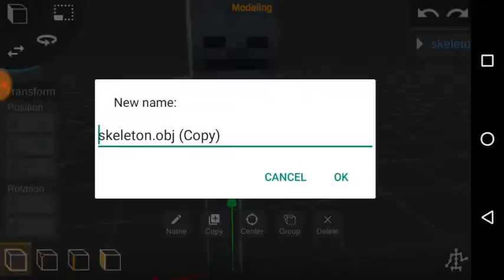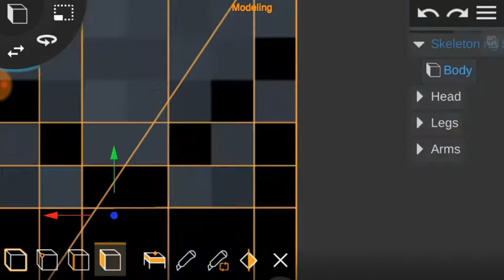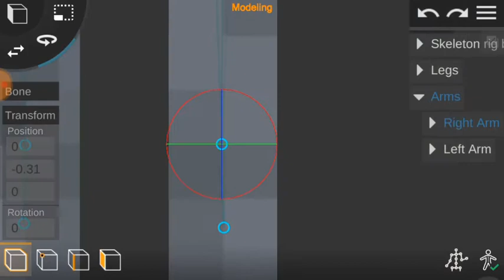Skeleton rig for Prisma3D! / Rigged Minecraft mobs for Prisma3D #16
Please give credit if used! This is the sixteenth rig and I can't wait to finally be half way to make some modifications to a few of them soon...

First video of the day (and the week)!

I'm going to be adding the link to the latest release, here you can download it as a .zip file or .tar.gz

v1.10 update - Witch + Skeleton rigs added! : Added mobs that annoyingly good at aiming! (Aimbot is not included with the rigs tho!)

▶ Tags (ignore) ◀